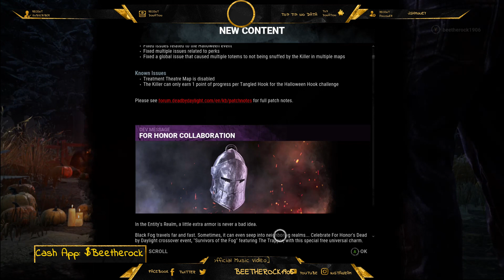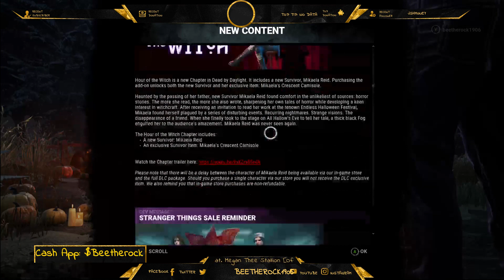I made pumpkin pie from a real pumpkin